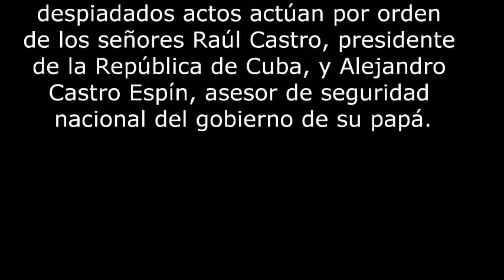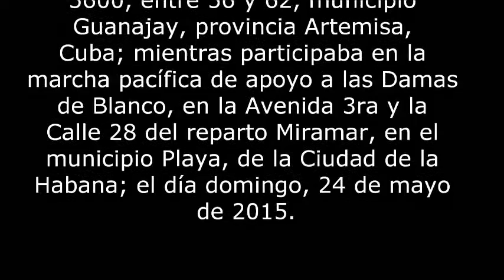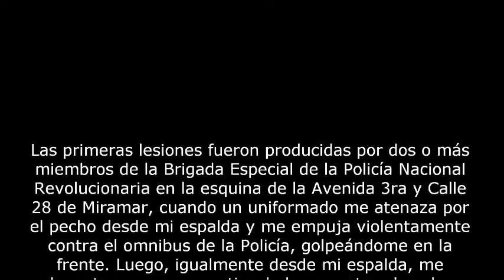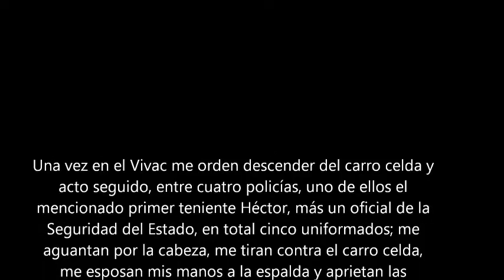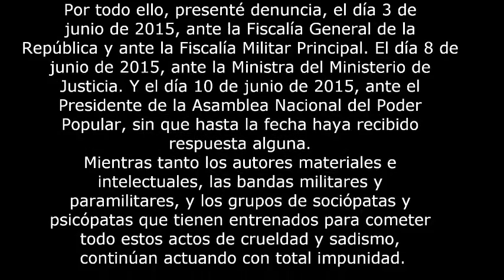La Represión en Cuba. 2